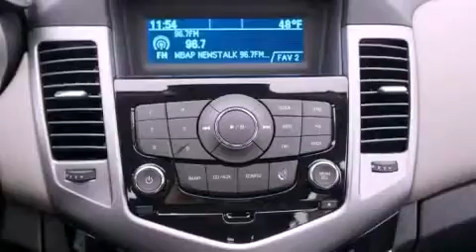2013 Chevrolet Cruze Denton TX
Year : 2013
 Make : Chevrolet
 Model : Cruze
 Engine : 1.8L 4 Cyl. Fuel Injected
 Trans . : Automatic
 Exterior : Summit White
 Miles : 7

 Stock : 232157

 2013 Chevrolet Cruze Denton TX